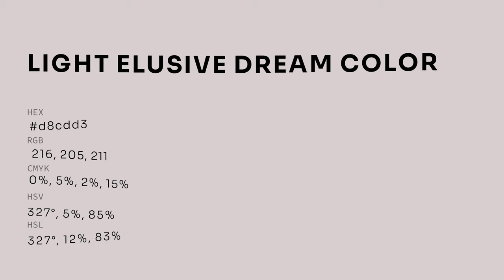Light Elusive Dream color d8cdd3 hex color - Grey color - Cool color d8cdd3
What color is Light Elusive Dream ? d8cdd3 hex color - Grey color - Cool color d8cdd3

Hex d8cdd3 Color Code is also known as Light Elusive Dream color.

Hex d8cdd3 Color code in RGB color code model is created after adding 84.71% red color, 80.39% green color and 82.75% blue color.
Hex d8cdd3 Color code in CMYK color (process color) code model is generated after subtraction of 0% cyan, 5% magenta, 2% yellow and 15% black.